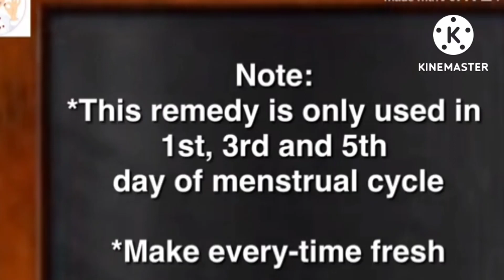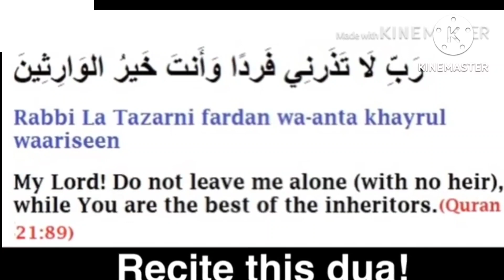Pregnant Hone Ka Qudrati Tarika | Hamal Tehrane Ka Tarika | How To Concieve Get Pregnant naturally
This is my family remedy for getting pregnant.This home remedy works on a lot of females to concieve naturally without taking any hurdle.This pregnancy tips will help u to get pregnant fast either u r having a PCOS problem, harmonal disbalance or poor egg quality. ye nuskha aap ko hamal tehrane me help karenga oske best results he. ye totka aap ne periods me lena he. ye hambistari se pehle lene wali dawa he.Chahe aap ke periods irregular ho , ye os ko bhi sahi kare ga.Is ke beshumar fayde he.Ye remedu ajwain se banaye he Is me ajwain or desi ghee ka istemal howa he .Isse gum/resin use ker ke aap jald concieve insha Allah ker lenge.

For more amazing content visit my other social media linksMy other social media links